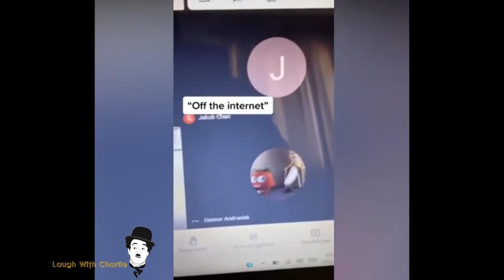TRY NOT TO LAUGH WATCHING FUNNY FAILS VIDEOS #2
Try not to laugh at this funny fail videos 2021
Sit back and enjoy some of the funniest videos on the internet including funny fails 2021, funny moments and fails of the week